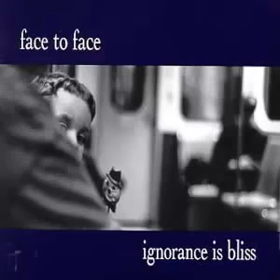Face to Face - Run in Circles